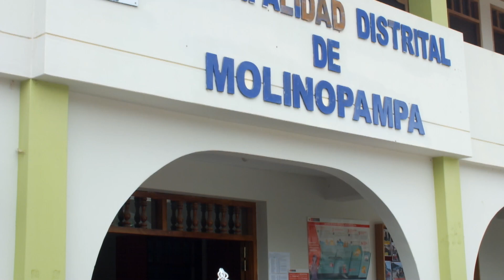Corpus Christi Molinopampa 2018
Inicio del Pasacalle